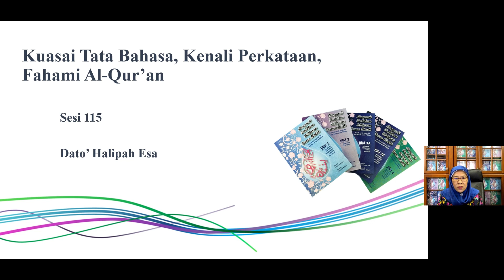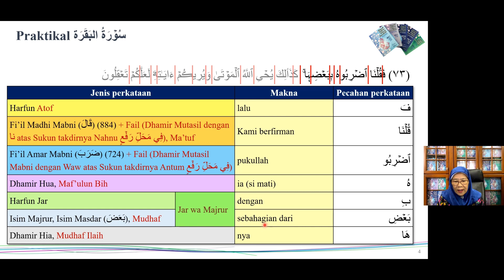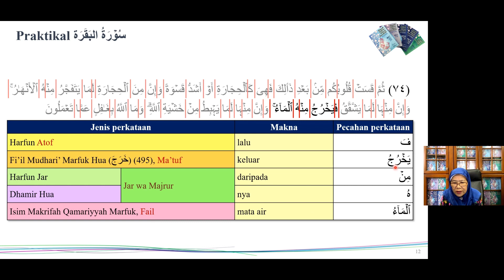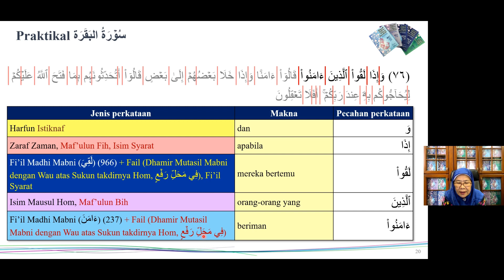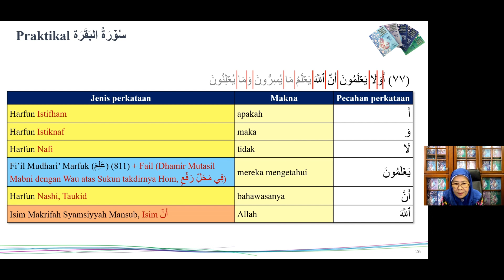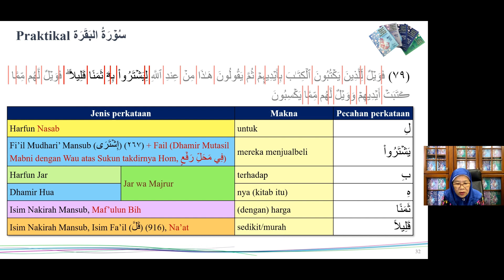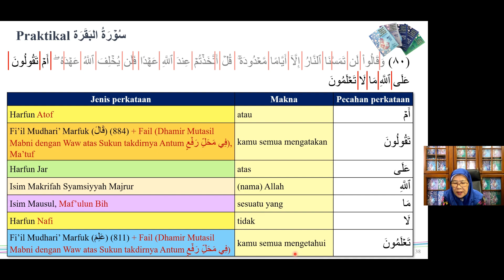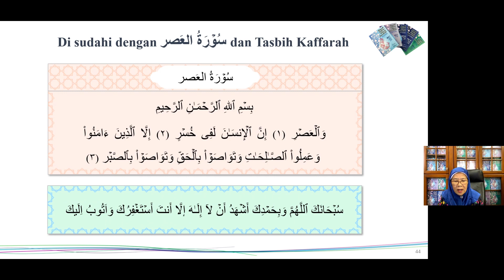Kenali Perkataan Al-Qur'an - Sesi 115: Aplikasi Konsep Ke atas Surah: Al-Baqara Ayat 72 - 82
Di dalam sesi Arab Qur’an ini, kita akan mengaplikasikan Konsep Ke atas Surah-surah:
- سُوۡرَةُ البَقَرَة Ayat 72 - 82